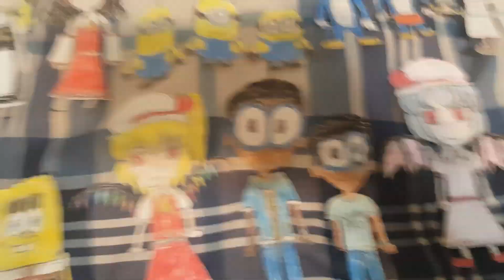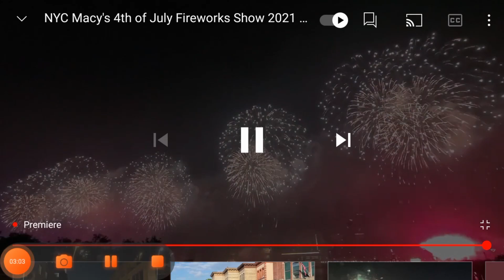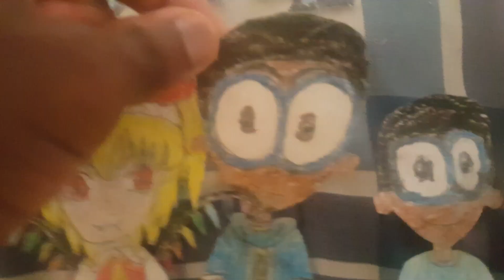Happy 4th of July From SuperKoopaTroopaJr!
Happy 4th Of July to all my friends and Nyappies, Hope you all have the best United States 4th of July Celebration!

Characters In Series:

Dexter's Laboratory :
Dexter

The PowerPuff Girls:
Blossom
Bubbles
Buttercup

Foster's Home For Imaginary Friends:
Mac
Bloo

Hi Hi Puffy AmiYumi:
Ami Onuki
Yumi Yoshimura

SpongeBob SquarePants:
SpongeBob
Patrick

Teenage Mutant Ninja Turtles:
Leonardo
Donatello
Raphael
Michaelangelo

The Loud House:
Lincoln Loud

The Casagrandes:
Ronnie Anne

Mickey Mouse:
Mickey Mouse
Donald Duck
Goofy

Looney Tunes:
Bugs Bunny
Daffy Duck
Porky Pig

Woody Woodpecker:
Woody Woodpecker
Winnie Woodpecker

Minions:
Stuart The Minion
Kevin The Minion
Bob The Minion

Super Mario Bros:
Mario
Luigi
Princess Peach
Princess Daisy

Sonic The Hedgehog:
Amy Rose
Cream The Rabbit
Cheese The Chao

Legends Of Zelda:
Link
Zelda

Kirby:
Kirby
Meta Knight

Pokémon:
Pikachu

Beyblade Burst:
Valt Aoi
Aiger Akabane
Dante Koryu
Hikaru Hizashi
Hyuga Hizashi
Bel Daizora

Yo-Kai Watch:
Nate Adams
Katie

Samurai Jack:
Samurai Jack

Pac-Man:
Pac-Man

MegaMan:
Megaman

Touhou Project:
Reimu Hakurei
Marisa Kirisame
Cirno
Daiyousei
Rumia
Remilia Scarlet
Flandre Scarlet

Undertale:
Sans The Skeleton
Papyrus

Splatoon:
Inkling Girl
Inkling Boy

Banjo Kazooie:
Banjo
Kazooie

Captain Underpants:
Captain Underpants / Mr. Krupp

Danganronpa:
Makoto Naegi
Chihiro Fujisaki

Dragon Ball Z:
Goku
Vegeta

Naruto:
Naruto Uzumaki
Sasuke Uchiha

One Piece:
Monkey D. Luffy
Roroana Zero
Nami
Sanji

Bleach:
Ichigo Kurosagi
Rukia
Renji
Orhime

One Punch Man:
Saitama

My Hero Academia:
Deku / Izuku Midoriya
Ochako Uraraka
Katsuki Bakugo

Fairy Tail:
Natsu
Lucy
Happy
Erza
Wendy

Fullmetal Alchemist:
Edward Elric
Alphonse Elric
Winry Rockbell

Demon Slayer:
Tanjiro Kamado
Nezuko
Zenitsu
Inosuke Hashibira

Sword Art Online:
Kirito
Asuna
Leafa
Yui

Attack On Titan:
Eren Yeager
Mikasa Ackerman
Armin Arlert

Hunter x Hunter:
Gon Freecss
Killua Zoldyck
Alluka Zoldyck

The Promised Neverland:
Emma
Ray
Norman

Assassination Classroom:
Nagisa Shiota

Kill La Kill:
Ryuko Matoi

The Grim Adventures Of Billy And Mandy:
Billy
Mandy
Grim
Irwin

No characters in:
Aladdin
Mato Kuroi
Hatsune Miku
Rin
Rin Okumura
Melodias
Koro Sensei
Sailor Moon
Tom
Jerry
Scooby-Doo
Shaggy
Fred
Daphne
Velma
Inuyasha
Mako
Yusuke
Asta
Jotaro
Kazuma
Aqua
Megumin
Darkness
Konata Izumi
Kagami Hiiragi
Kusaba Hiiragi
Haruhi Suziyama
Boruto Uzumaki
Sarada Uchiha
Mitsuki
Zero Two